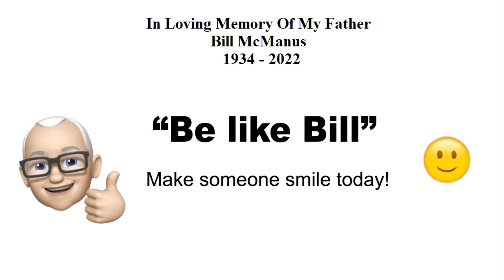Storytime Pup Kids Books Read Aloud / Children's Books: My Little World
In a world where sometimes, the focus is on what we aren't able to do, comes a story to encourage young children to consider all the things that they can do. My Little World is a story that follows four friends Summer, Chris, Kira and Juan. To this group of friends there seems to be two worlds. There is the little world and the big world. Each of these four friends feels that they are often just too little. They feel like there are so many things that they just can't do. Join this group of friends on their journey of discussion and experiences as they grow and become excited about all the things that they can do and will do in the future.

            Written by: Dawn McLucas, Norma McLucas
            Illustrated By: n/a

            Storytime Pup is a children's book channel that is both fun and educational. Storytime Pup reads children's books aloud. He reads kids books. He reads Storybook. He reads bedtime stories. Kids love to follow along as Storytime Pup reads some of the top Children's book, storybooks and bedtime stories by many great and award winning authors. From children's books and bedtime stories to children's videos and children's games. The Storytime Pup Children's Book Channel is both fun and educational for kids aged 2-7.

            We encourage you to support the independent authors of the books presented on The Storytime Pup Channel. They help spread the joy of children's books to children worldwide and encourage learning through fun. Please buy one of their books to add to your families' children's book library.

             Permissions: The Storytime Pup Channel has received written permission from the author to present this book and the illustrations on this channel.